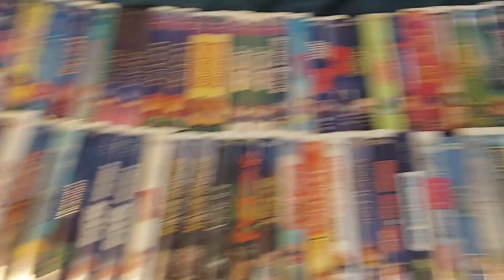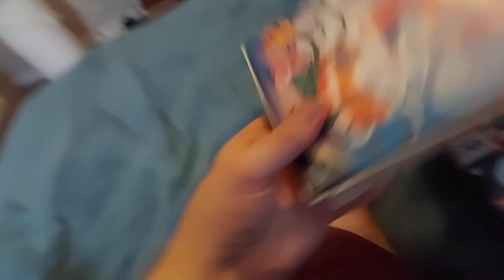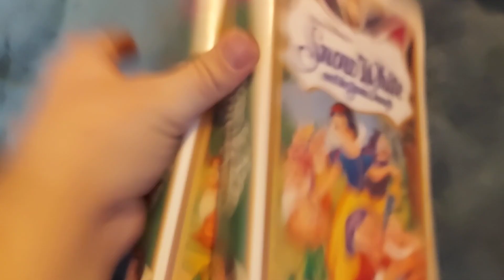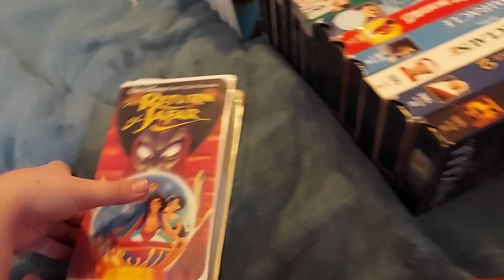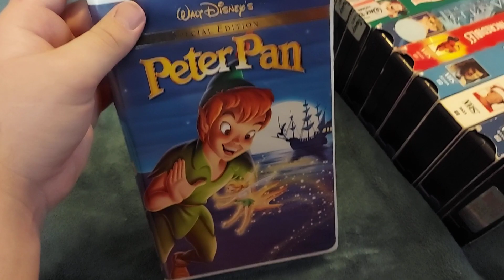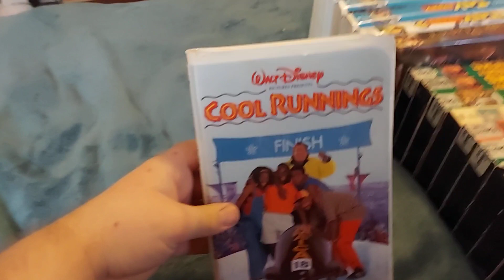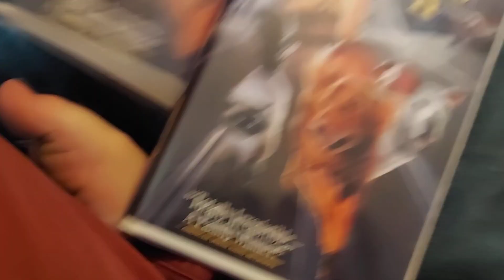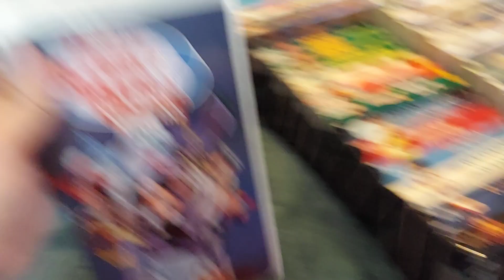disney vhs collection part 1